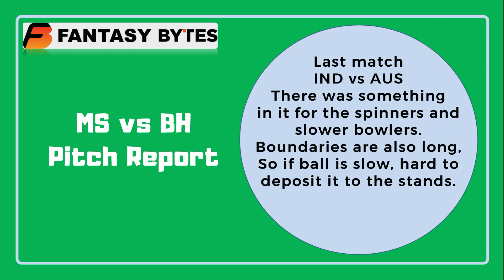Secret Winning Formula- BBL2020- Melbourne Stars vs Brisbane Heat- Game 2- Preview, Fantasy Teams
Best kind of match Preview, Fantasy picks, Punt Picks, weather, Toss, Ground Report, Pitch Report, Highest and lowest scores, Standout players and MUCH MORE in less than 3 minutes. UNBELIEVABLE!
PLEASE DOWNLOAD FANBLAZE APP From Google PlayStore for all CPL 2020 content!